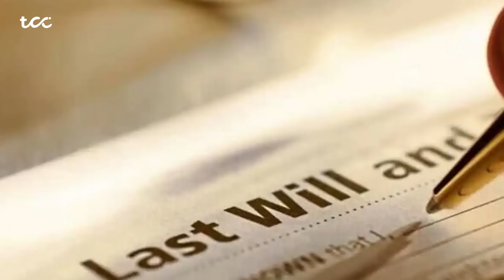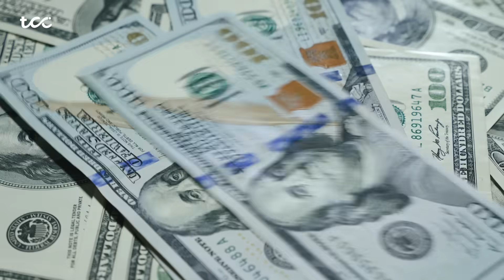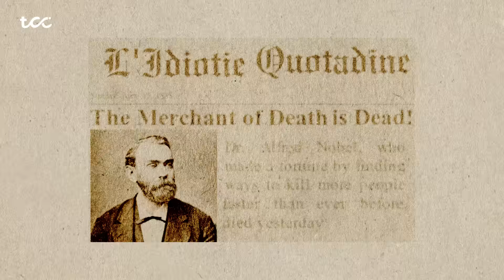Why Nobel Prize is the most important award of the world? | Story of Nobel Prize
00:00 Introduction
00:50 Story of Alfred Nobel
01:47 How Nobel Prize started
03:00 Nobel Prize for economics
03:37 How Nobel Prize Winners selected
05:37 Effects of Nobel Prize
07:00 Is Nobel Prize fair?
08:37 Why is Nobel Prize so important

The Nobel Prize is awarded every year in the field of sciences, peace and economics. It is considered as the most prestigious award and very important for researchers. But how was it started and how it became the most important award of the world, is described in this video,